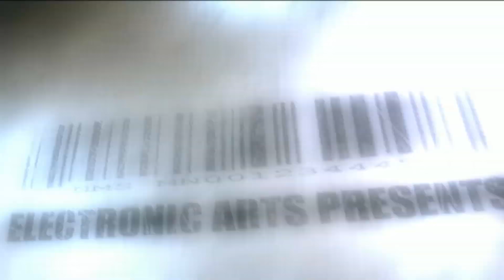Crysis & Crysis Warhead Video Review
Gaming Pastime reviews Crysis and Crysis Warhead for PC.

Developed by Crytek and published by EA, Crysis was released for PC in November, 2007. The standalone expansion, Crysis Warhead was released for PC in September, 2008. Crysis and Crysis Warhead are gorgeous games that don't quite reach their full potential but they are still a blast to play.